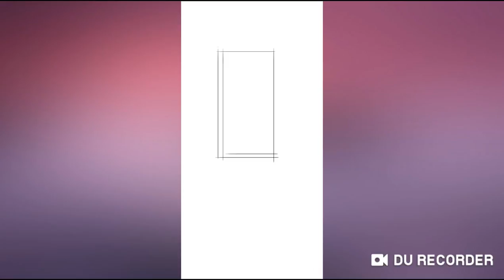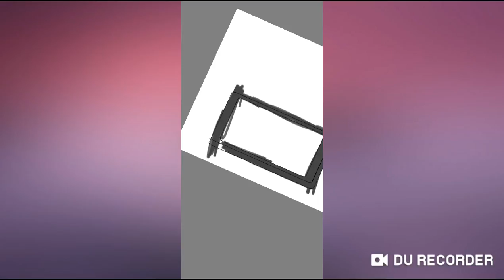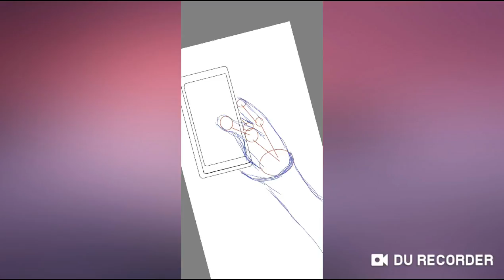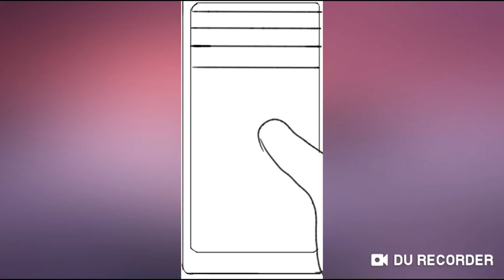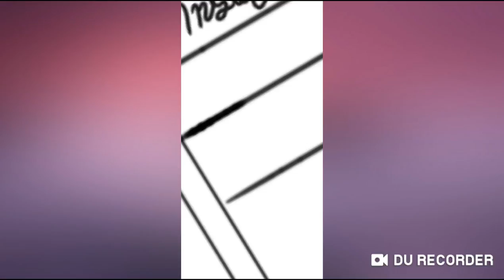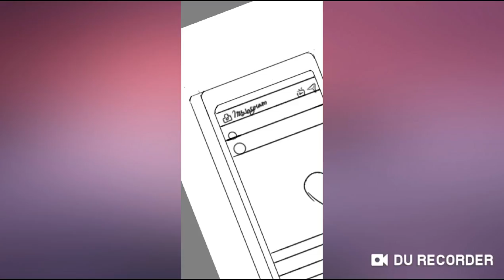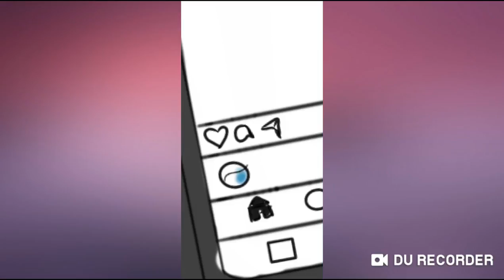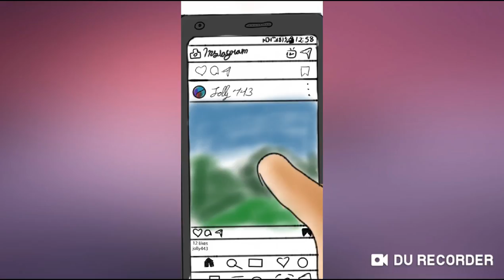Phone Speed draw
Sorry for my absence, Ive been dealing with a few things so I havent really had the time to put out content.